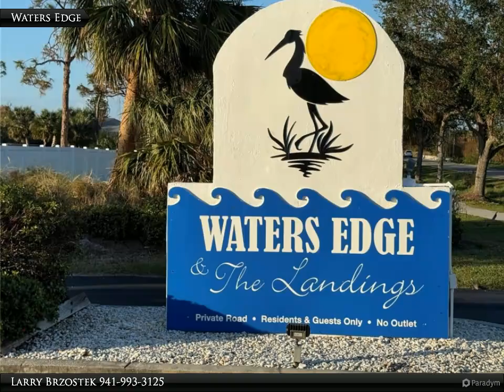Waters Edge | 6699 SAN CASA DRIVE U4 | Englewood, FL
6699 SAN CASA DRIVE U4

Discover the epitome of coastal living with this expansive 2nd-floor condo in the coveted Water's Edge of Englewood community:

- **Size**: Over 1400 square feet, making it one of the largest units in the complex.
- **Unique Features**:
 - **Deeded Boat Slip**: Ideal for boating enthusiasts with easy access to both Lemon Bay and the Gulf of Mexico.
 - **Parking**: Two assigned covered carport spaces for your convenience.

- **Interior Highlights**:
 - **Open Concept Living**: A generous living room/dining area combination perfect for entertaining or relaxing.
 - **Versatile Bonus Room**: Adjacent to the kitchen, ideal for a den, family room, office, or formal dining.
 - **Bedrooms & Bathrooms**: 2 bedrooms and 2 full bathrooms with ample space for comfort.
 - **Outdoor Space**: Screened balcony with a small storage closet for your relaxation and storage needs.

- **Appliances**: Fully equipped with all major appliances including a washer and dryer.

- **Community Amenities**:
 - **Clubhouse**: A space for social gatherings and community events.
 - **Heated Pool**: Enjoy year-round swimming.
 - **Boat Ramp & Fishing Dock**: Direct access for water activities.
 - **Storage Solutions**: A large fenced-in storage lot where you can store a small trailer, camper, RV, or shed, subject to Association approval and availability.

- **Location Benefits**:
 - Situated along Oyster Creek, providing direct water access.
 - Close proximity to essential amenities; Walmart is just over a mile away, ensuring shopping convenience.

- **Why Water's Edge?**:
 - Known as one of SW Florida's best-kept secrets, offering a serene lifestyle with all the conveniences.

This condo represents a unique opportunity for those seeking a blend of luxury, space, and access to water activities. Don't miss out on this chance to experience the best of Englewood living.

2 full bath

Larry Brzostek
RE/MAX Alliance Group